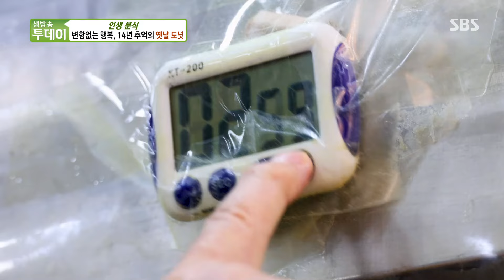고소한 향기! 14년 추억의 ‘옛날 도넛’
생방송 투데이에서 14년 추억의 옛날 도넛을 소개한다.